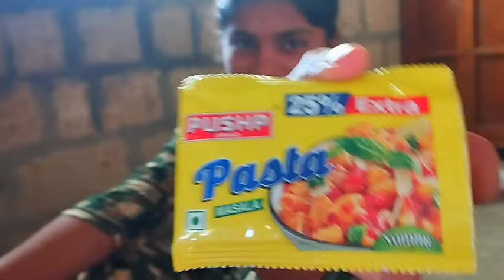આજે બનાવ્યા પાસ્તા👌parakash pooja vlogs || Gujarati viogs || ફેમિલી વ્લોગ🥰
gujarati vlogger in
gujarati family lifestyle
day in my life vlog
day in my life vlog in Gujarati

( prakash Pooja vlogs )🥰

જય માતાજી

👳દેશી vlog

👨‍👩‍👧ફેમેલી vlog

જોવા મળશે

Uplod time :- સવારે 6:00🕕